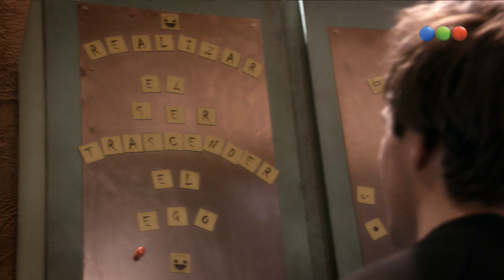Webisodio 10.2 - Aliados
Desde hace miles de años la raza humana camina el planeta construyéndolo y destruyéndolo con igual intensidad. En las últimas décadas hemos realizado adelantos  en ciencia y tecnología a la velocidad de la luz, pero con igual rapidez nos hemos alejado los unos de los otros, hasta olvidarnos que es lo esencial, quienes somos y para que estamos aquí.
Desde fines del 2012, la humanidad comenzó una cuenta regresiva que va a conducirla a su destrucción o a su renacimiento.
La clave de acceso a la nueva era está en manos de 7 jóvenes humanos, tan poderosos como marginales, tan atractivos como perdidos, tan revolucionarios como violentos, tan aislados como comunicados.
Con ayuda de La Energía Femenina Creadora, estos jóvenes serán habitados y asistidos por 7 seres de diferentes dimensiones, que se convertirán en sus "ALIADOS".
Aliados es la jugada final, la última historia de amor incondicional entre el universo y la tierra.